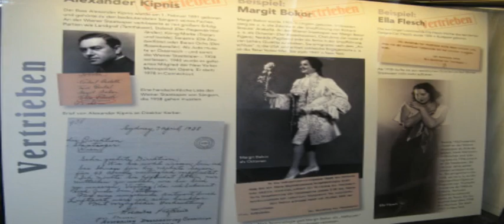Vienna Opera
Wiener Opern,  as toured by Randy Zimmerman